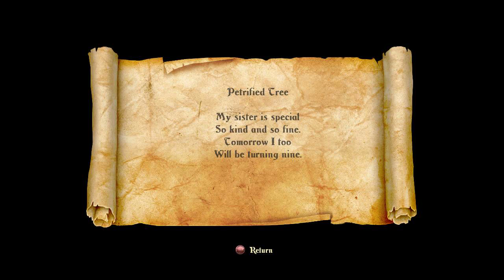Part 4 Let's Play Trine 2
The witch's tree castle.